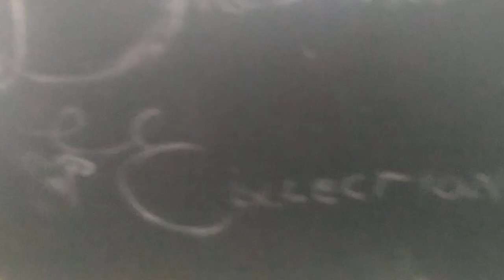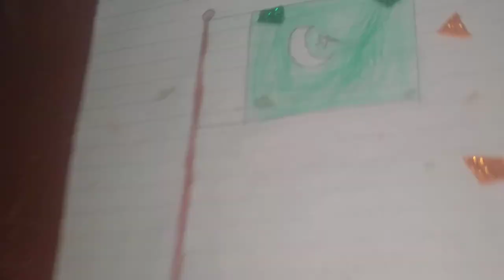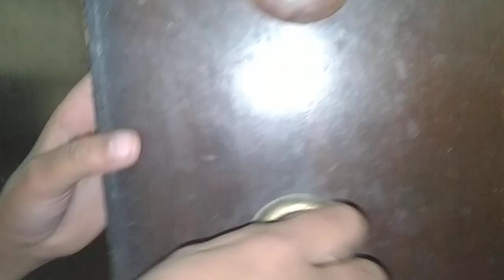Dressing Collection of Maidah 😊😊 Maidah and Abdulhadi show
11k.200 dress collection Maidah and Abdulhadi show